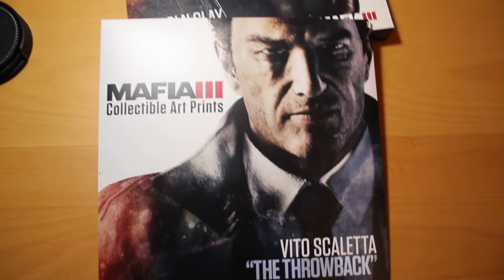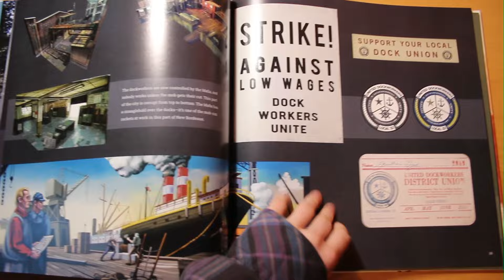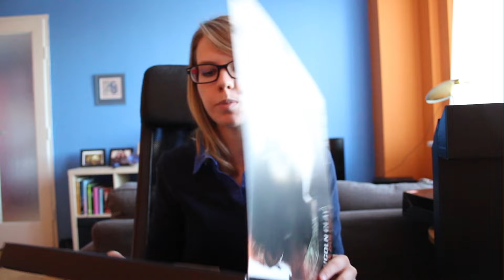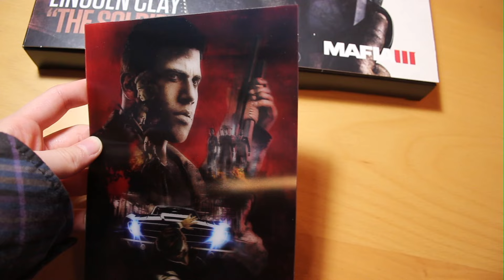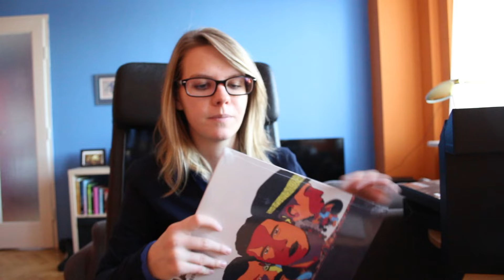Unboxing - MAFIA III Collector's Edition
Poprvé v žitotě jsem si koupila Collectorku! Tak jsem si řikala, že se podělim o rozbalování.

Střih: Adriana Henzlová (Adobe Premiere Pro)